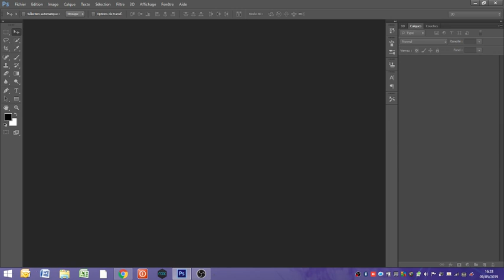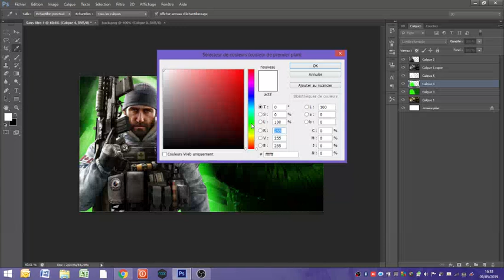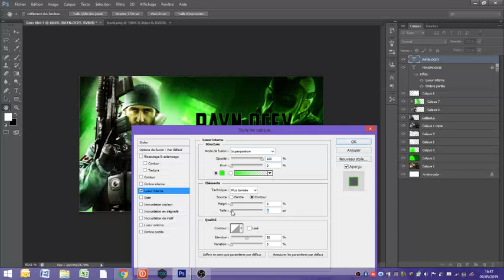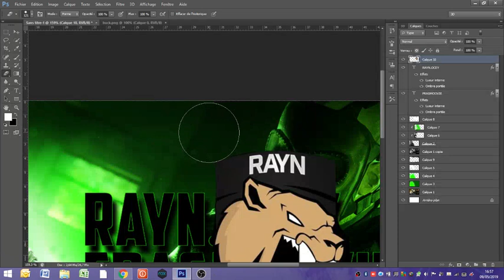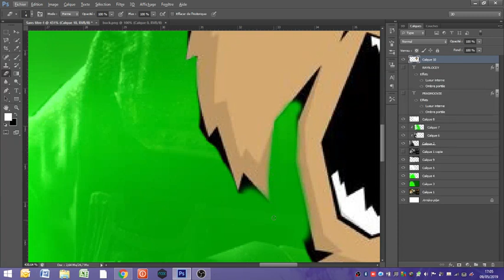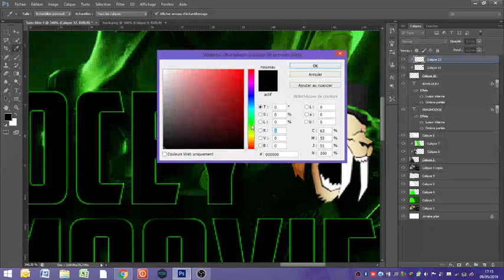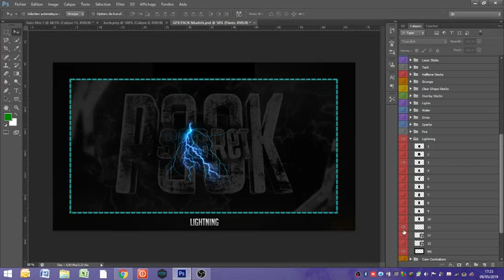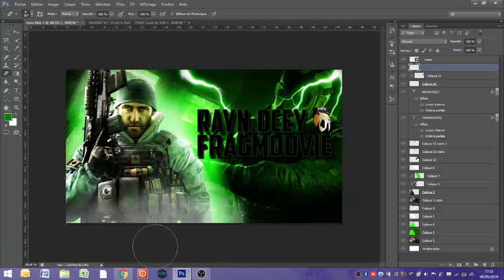STREAM / JE FAIS DES MINIATURES !